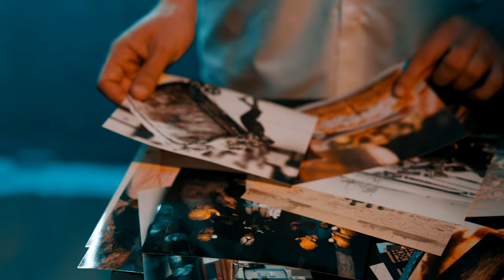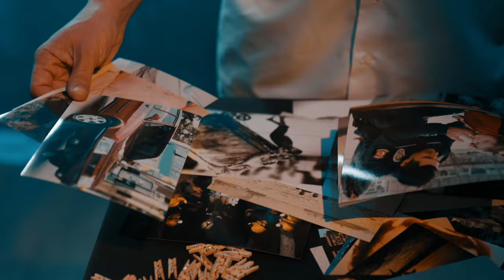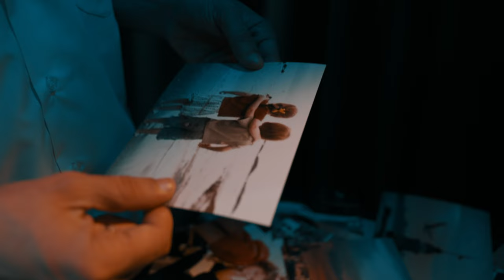İbrahim Sadri - Siyah Bere | ..Ve Sana (Video Klip)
İBRAHİM SADRİ - SİYAH BERE
Şiir & Yorum: İbrahim Sadri
Yapım: Nüvaz Müzik / Prodüktör: Gültekin Alihocagil
Beste: Fikret Hasani
Müzik Yönetmeni: Fikret Hasani
Klip Yönetmeni: Harun Berdo
Stüdyo: Ses Sanatları
Mix: Fikret Hasani
Mastering: Yavuz Taşkın
Klasik Gitar: Uğur Varol
Ud:  Emir Demir
Keman: Sait Büyükçınar
Perdesiz Gitar: Uğur Varol
Perküsyon: Cengiz Ercümer

SİYAH BERE

Ah güzel İstanbul’a…
Eski yaraya…
Seher vakti kâğıt toplayan çocuklara…
Kürt böreğine…
Sabah ayazına…
Maden ocaklarına…
Kömür karasına…
Gönül yarasına…
Ekmek parasına…
Helal lokmaya…
Yokuşa Akan Sular’a…
İşçi Süleyman’a…
Alın terine…
Emekçilere…
Vazgeçmemeye…
Sıcak ekmek buğusuna…
Ve sana…

Keşkeye…
Yoksulluk İçimizde’ye…
Elbette Yetmişdokuzun kışına…
Yazlık sinemalara…
Seninle seyrettiğim aşk filmlerine…
Sensiz seyrettiğim ayrılıklara…
Yakalandığım yalnızlıklara…
Pazar sabahlarına…
Sen gidince üşümeye…
Çok üşümeye…
Hep üşümeye…
Jilet kesiğine…
Severek Ayrılalım şarkısına…
Ve sana…

Doğan görünümlü şahinlere…
Korsan gösterilere…
Bizimle birlikte üşüyen polislere…
Duvarlara yazdıklarıma...
Kahrolsunlara...
Kahrettiklerime...
İncire, zeytine...
Akşam güneşine…
Kurşun yarasına...
Yakılmış infazlara…
Arkadaş omzuna…
Seksenbir baharındaki darağaçlarına...
Gülce’ye…
Bahattin ağabeye…
Çiçek açan ıhlamurlara…
Vur Emri’ne…
Siyah Bere’ye.
Ve sana...

Son vapura…
Çiçekli gömleğe…
Menekşeye…
Cam Kırıkları’na…
Altmışbir İmpala’ya...
Sabahçı kahvelerine...
Ferdi Tayfur’a...
Gülden ablaya…
Kasımpaşa’ya...
Gençliğimin şarkılarına…
Döndürsene Beni Senin Yoluna’ya…
Merhaba gençlere…
Resimdeki Gözyaşları’na…
Ve sana...

Okul çıkışında beklemeye...
Ne Güzel de Duruyor Resmin Duvarda’ya...
Beni hiç farketmemene...
Hiç gelmemene…
Hep gitmelerine...
Şiirlere…
Suyun yanmasına...
Yalnızlığa...
Ağızdaki bakır tadına…
Sen olmayıncaya...
Cahit ağabeye...
Gözünü sevdiğimin Orhan Veli’sine...
Ve sana...

Sen Hep Beni Mazimdeki Halimle Tanırsın şarkısına...
Bir Akşam Ansızın’a...
Unutsana Beni’ye...
Mıh gibi aklımda tutmaya...
Unutamamaya…
Andolsun unutmamaya...
Ve hep ve hep sana...

İbrahim Sadri’nin "…Ve Sana" Albümünü Dinle/İndir/Listene Ekle